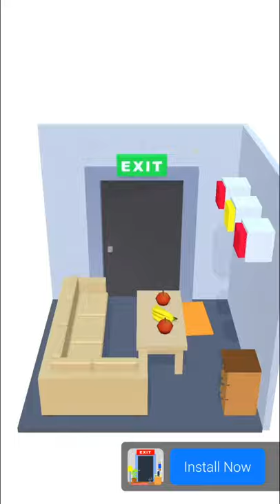Snakes and apples